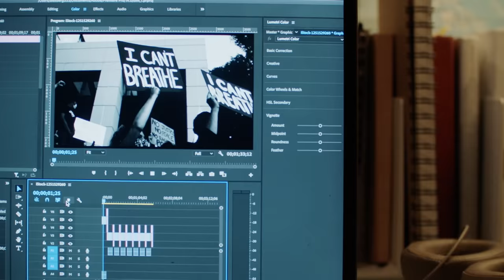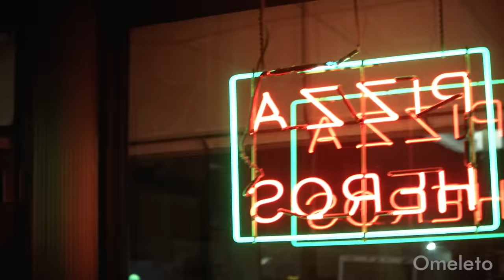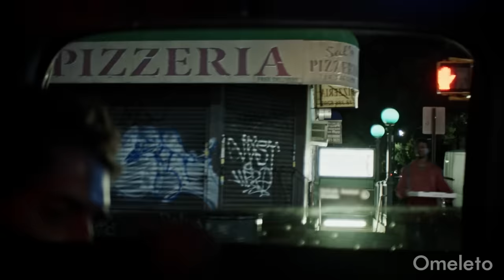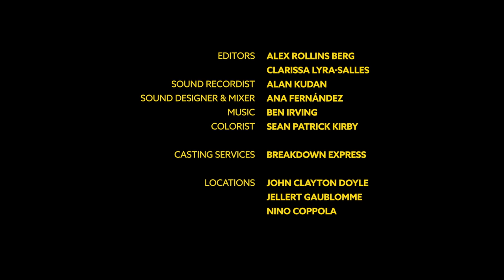HOLD UP | Omeleto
A homeless man wants a slice of pizza.

HOLD UP is used with permission from Alex Rollins Berg.

Graham is a video editor and a New Yorker who must get uptown quickly. But when he misses his subway train going downtown, he's accosted by a man trying to sell him something: a watch, some lotion, anything. The man is desperate, hungry and agitated, and he presses Graham to help him. Feeling guilty and nervous about the man's intensity, Graham agrees to buy him some food, especially since the train is running so late.

The man relaxes when Graham buys him a pizza, and the pair talk, with the man sharing more of his story: born in Eritrea, drove a cab for some years in New York, sharing his name, which is Hashim. But when Hashim proves insistent on help, even after the pizza, Graham must decide how far his generosity can go.

Directed and written by Alex Rollins Berg, this compelling, thought-provoking short drama takes a sadly common encounter that many have had as its starting point: a homeless person approaching someone to sell or ask them something. But the superb writing and directing prolong what is often a cursory exchange into something more haunting and resonant, asking questions about the limits of empathy, the hollowness of "awareness" and just how we should help those experiencing homelessness or housing insecurity.

Shot with an urgent, agitated naturalism, the narrative is essentially a two-hander -- an emotional encounter between two characters that changes one or both of them in some way. But rather than a domestic or enclosed setting, it's placed against the larger canvas of New York at night, with all its sometimes sinister possibility and unsettling transience. This larger context is key to the film's resonance and meaning, raising the stakes for both characters: for Graham, it's the threat of the unknown, and for Hashim, it's another night spent riding and sleeping on the subways, with nowhere to go and no idea where his next meal will come.

The pair collide in a way that many city dwellers will recognize, and the dialogue between them is realistic about Hashim's desperate press to get something to eat and Graham's misgivings about helping him. The storytelling, too, is smart about planting some key seeds about Graham's state of mind -- he'd just been editing a video about recent events about race and aware of questions of unconscious bias. It also makes Hashim perceptive and persuasive enough to pick up on Graham's guilt in saying no, parlaying this encounter into an unexpected direction.

Actors Philip Ettinger and Renrick Palmer are both excellent, nimbly balancing the quicksilver currents of thoughts and emotions between Graham and Hashim, traversing initial mistrust, pained vulnerability, uneasy desperation and even tentative human connection. But when Hashim presses too hard -- and against the borders of Graham's boundaries and fears -- that connection can only go so far.

Powerful and intense, HOLD UP works so well because it enters into both Hashim and Graham's perspectives with empathy and intelligence, and viewers can relate to and sympathize with both. We understand why Hashim is so anguished; we also understand Graham's fears. Homelessness is a complex social issue that elicits complex responses, where many have the innate desire to help -- but will only go so far, especially when it disrupts our homes, lives or routines. If anything, the film shows the limit of the personal when it comes to such a large, complicated social issue.